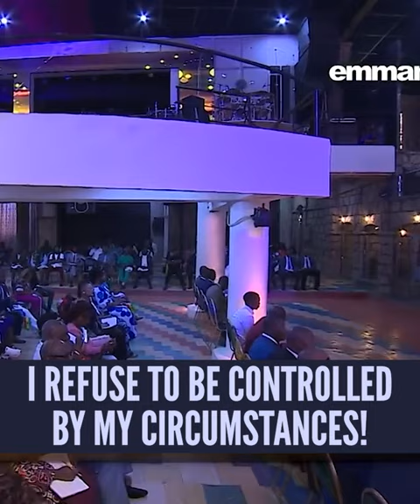I REFUSE TO BE STRESSED BY MY STRUGGLES!!!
Make this declaration: "I refuse to be stressed by my struggles! I refuse to be controlled by my circumstances! I know that God is preparing me for greatness!"